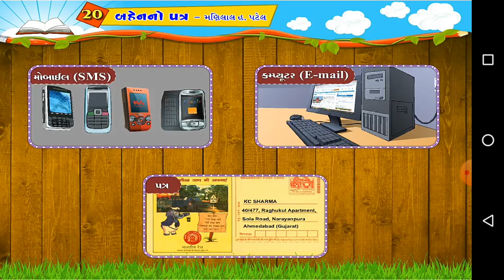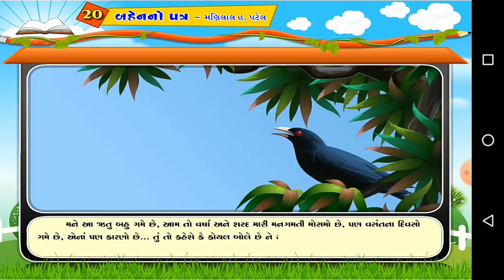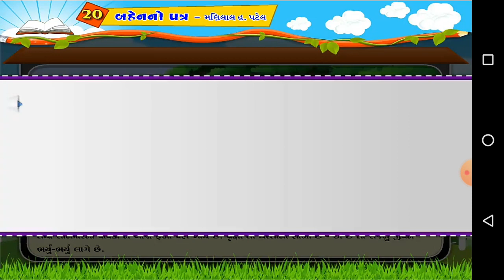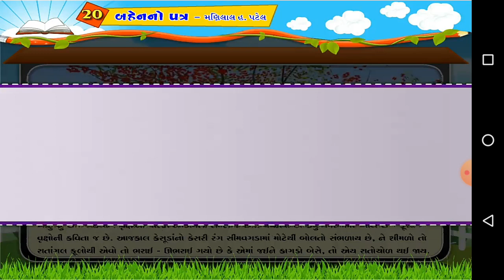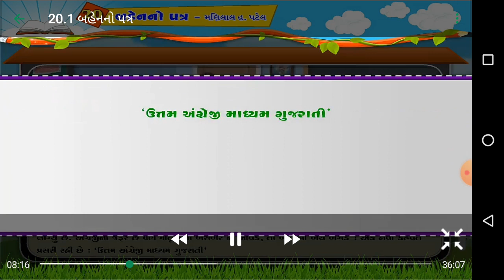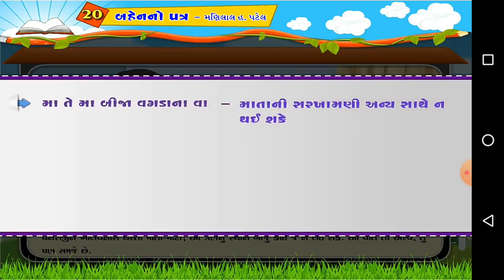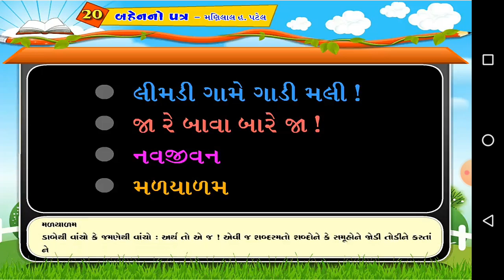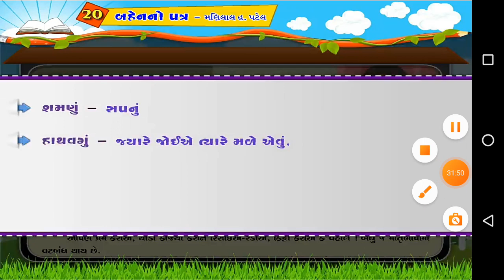std 8 gujarati ch.૨૦